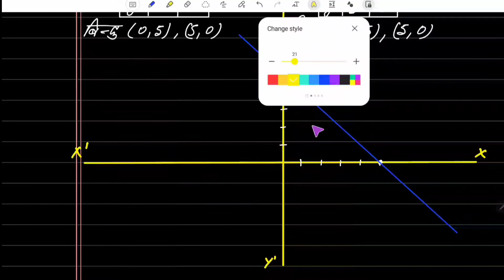Manohar re Chapter 3 दो चर वाले रैखिक समीकरण युग्म Pair Of Linear equ Ncert Class 10 Ex 3 A Part 2